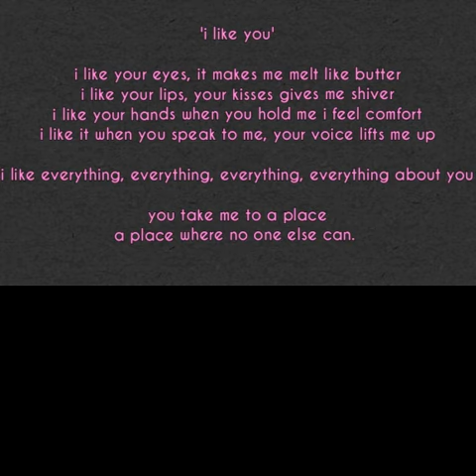I LIKE YOU by Pmay Borromeo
Thanks Ben for being my inspiration to write this song!